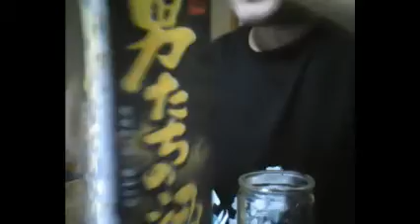大都会 カツヒコの生存確認 2017.06.30 金曜日 晦日